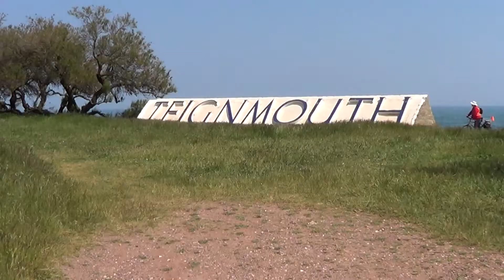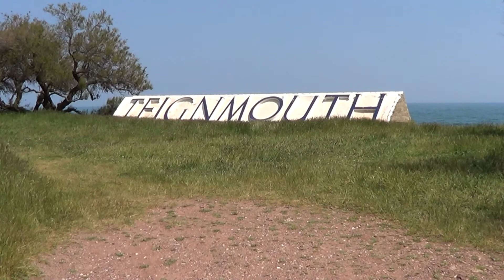London Midland 153333 at Dawlish and Teignmouth